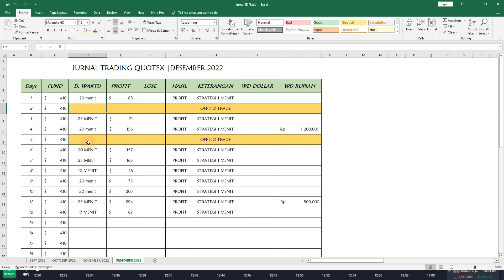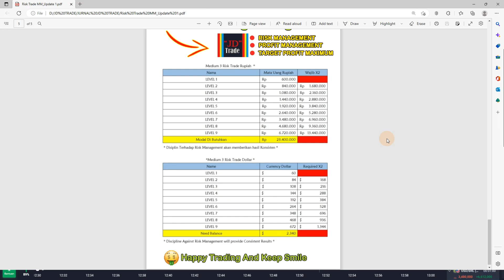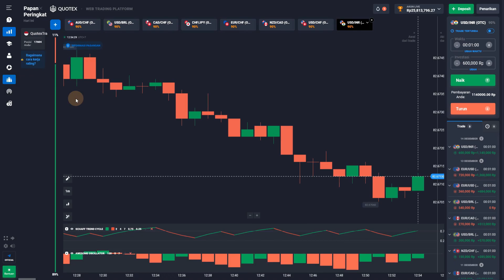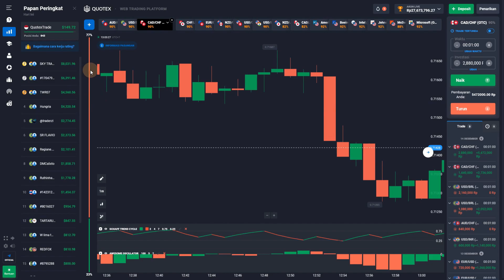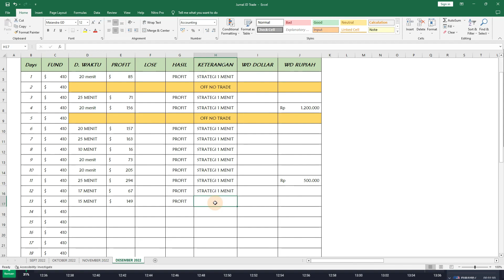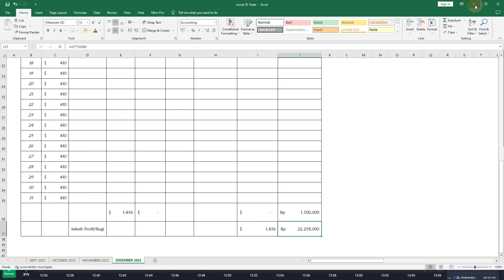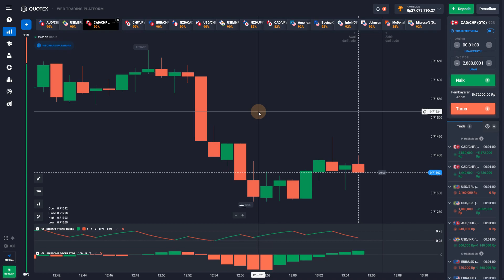INDICATOR SIGNAL QUOTEX 1 MENIT PALING AKURAT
Strategi dan Signal indikator yang saya pakai, bisa juga di pakai oleh trader pemula sekalipun. Silahkan teman-teman nonton videonya sampai selesai yaa(^_^)
Terimakasih

~Salam Sukses~

🔥Warning(Disclamer) :
🔅Video ini hanya untuk tontonan dan hiburan saja, tidak untuk diikuti, hanya untuk pembelajaran pribadi saya.